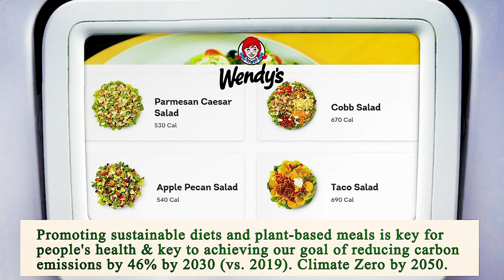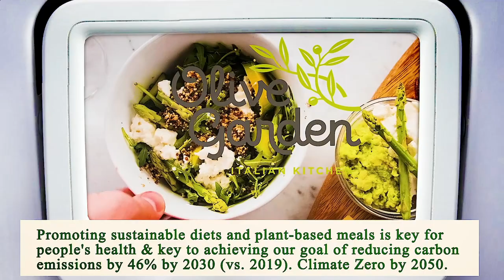Close to Me Restaurant - Close to Me Restaurants - Manhattan 10005 NY, New York County, New York, US